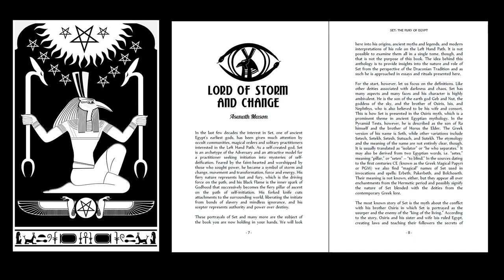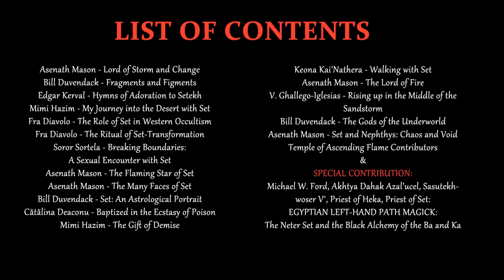Set The Fury of Egypt Anthology: Lord of Storm & Change ⚡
In this video, Asenath Mason - Leader & Founder of The Temple of Ascending Flame, discusses the Temple's Anthology of The Egyptian God Set, Lord of Storm and Change and Patron God of the Temple.

Set is a powerful archetype of the Adversary and an attractive model for a practitioner seeking initiation into mysteries of self-deification. Feared by the faint-hearted and worshiped by those who sought power, he has become a symbol of storm and change, movement and transformation, force and energy. His fiery nature represents lust and fury, which is the driving force on the path, and his Black Flame is the inner spark of Godhood that successively becomes the fiery pillar of ascent on the path of self-initiation. His forked knife cuts attachments to the surrounding world, liberating the initiate from bonds of slavery and mindless ignorance, and his scepter represents authority and power, showing us how to devour our gods and be the masters of our destiny.

To purchase the Anthology visit:

Paperback (Amazon)
Kindle E-Book (Amazon)

Video Background Music by Emme Ya, "The Forbidden Elixir," used with permission.